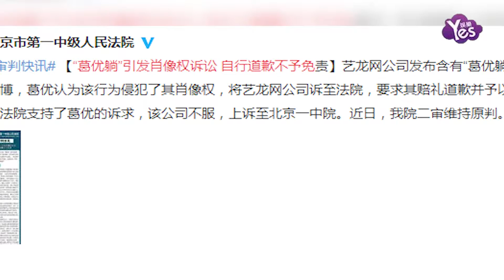【2年前】葛優躺 肖像權訴訟二審宣判 駁回該公司上訴維持原判！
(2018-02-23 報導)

2月23日，北京市第一人民法院關於葛優訴藝龍網公司侵犯其肖像權一案進行了二審宣判，駁回藝龍網公司的上訴，維持原判，要求其賠禮道歉并予以賠償。
葛優曾在電視劇《我愛我家》中扮演紀春生，該角色在劇中將身體完全癱在沙發上的放鬆形象被稱為“葛優躺”，一度成為網路熱詞。藝龍網公司發佈含有“葛優躺”圖片的微博，宣傳內容為商業性質，葛優認為該行為侵犯了其肖像權。遂將該公司訴至法院，要求其賠禮道歉并予以賠償。一審法院支援了葛優的訴求，該公司不服，上訴至北京一中院。近日，該院二審維持原判。 ?